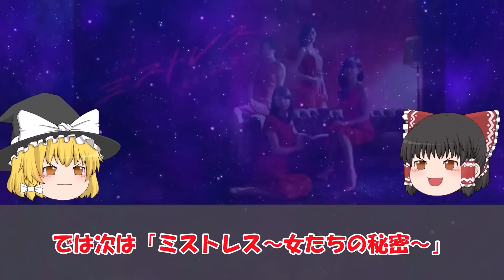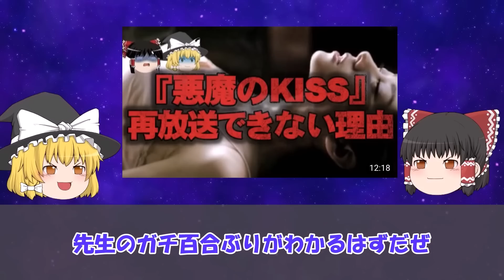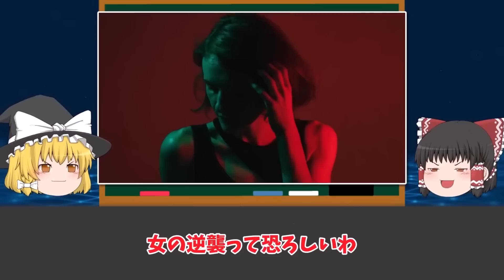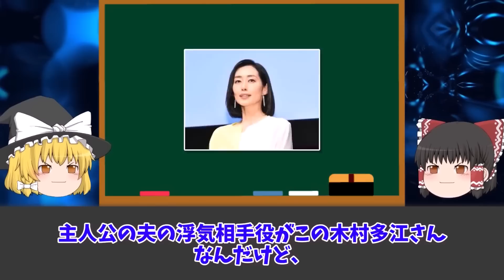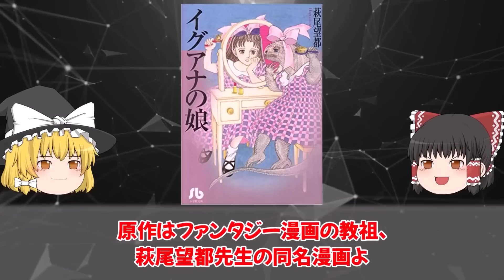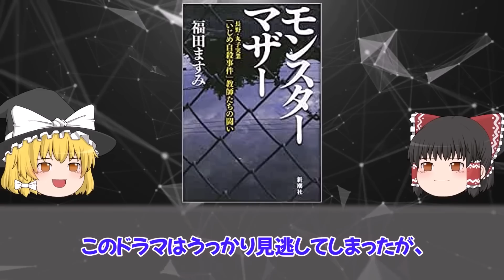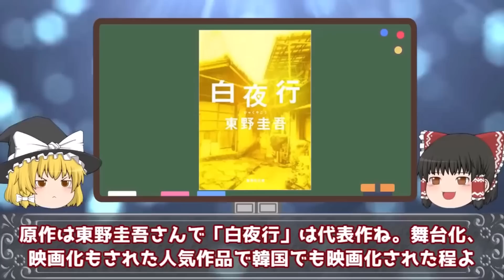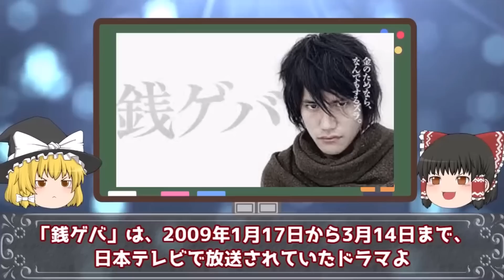【総集編】閲覧注意の放送禁止ドラマ4選をゆっくり解説【作業用】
【目次】
0:00　百合シーンのある懐かしのドラマをゆっくり解説
12:05　ヤンデレすぎる…メンヘラなドラマ4選をゆっくり解説
26:14　痛々しい親が登場するドラマ6選をゆっくり解説
39:28　酷すぎる猛毒親ドラマ4選をゆっくり解説

・【総集編】二度と再放送できない禁断のドラマ4選まとめをネタバレ解説

・絶対に再放送できない禁断ドラマ3選まとをネタバレでゆっくり解説